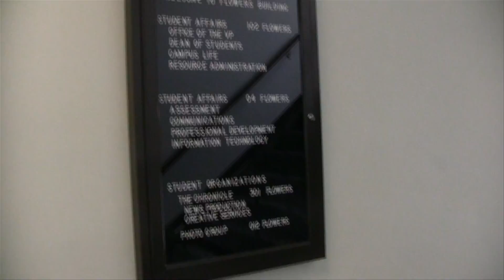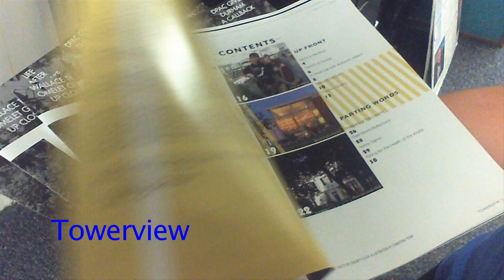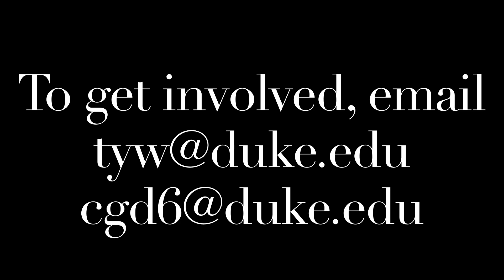Chronicle Recruitment Video 2011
The Chronicle: Duke's largest and most widely-reached source of news, opinion, and campus dialogue.   Open the door to an array of opportunities, from sports to photography to entertainment and more.  Where can you find us?  Watch this video by Samantha Brooks and Molly Himmelstein to find out.